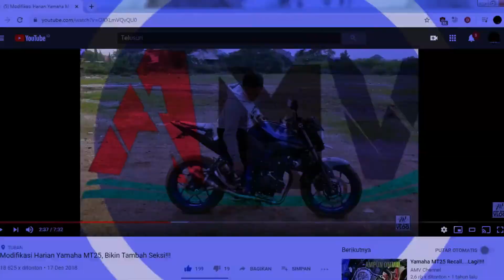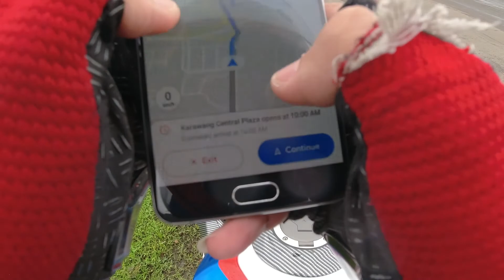CBR250RR Offroad ke Situ Cibereum feat GSX R150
Pelajaran video kali ini, Terkadang aktivitas tanpa planning yang bener itu membuahkan penyesalah yang besar sob